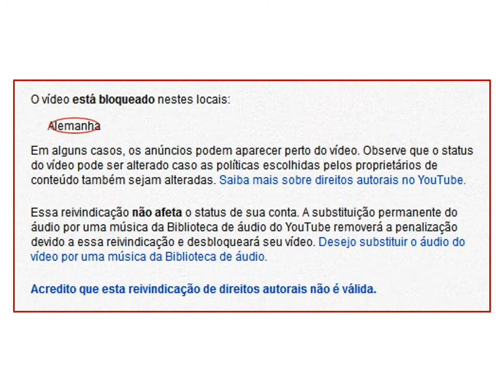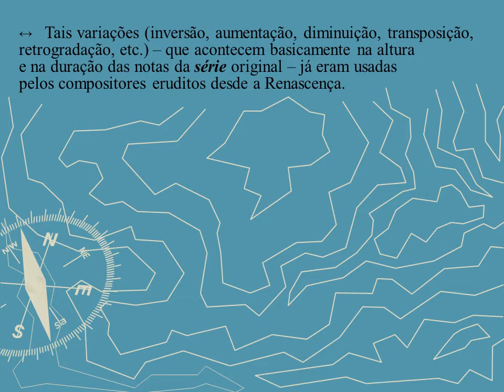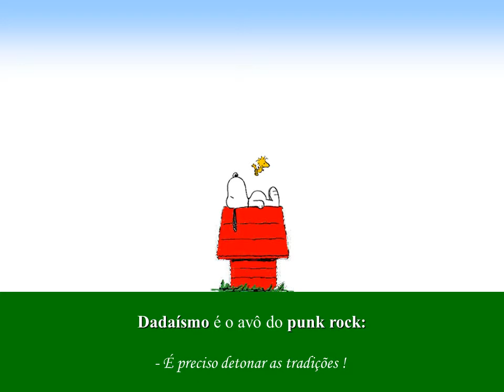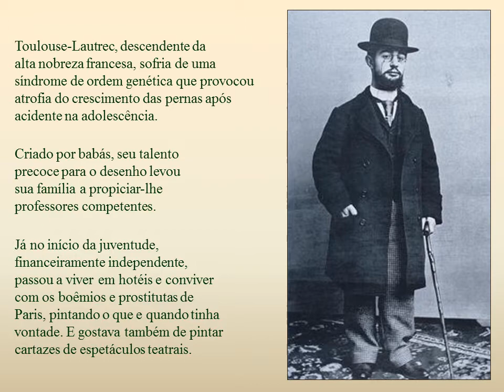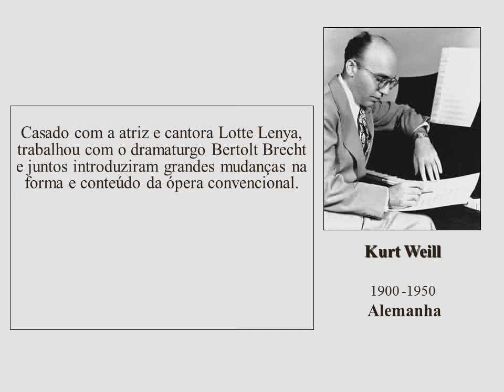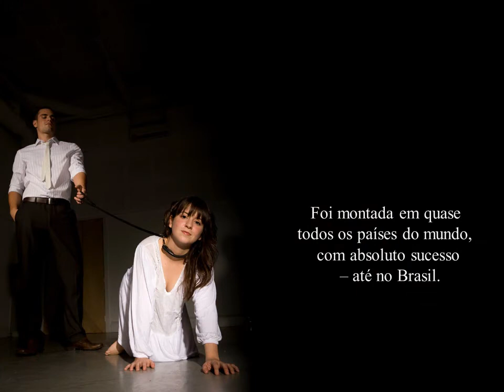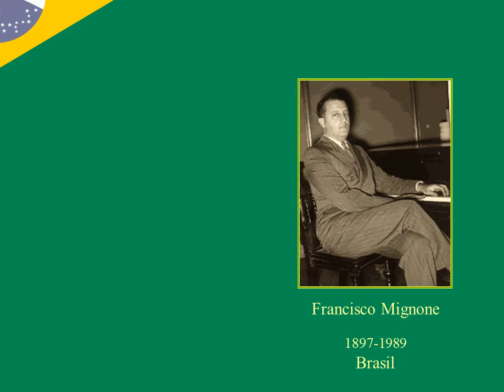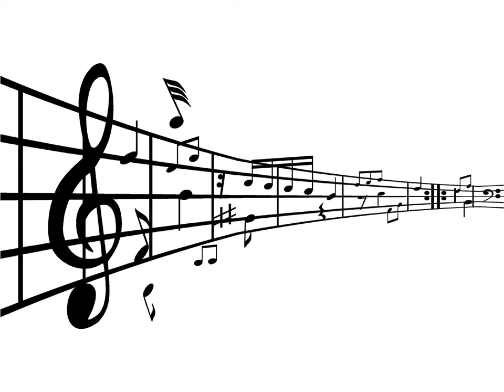VIVOS, MORTOS e MORTOS-VIVOS - parte 2 27'] HD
música erudita contemporânea (1870 a 2013) - para quem tem medo dela